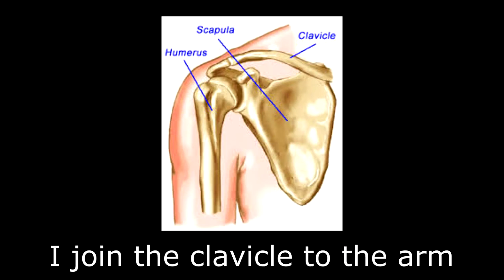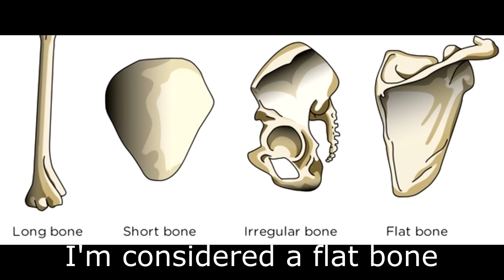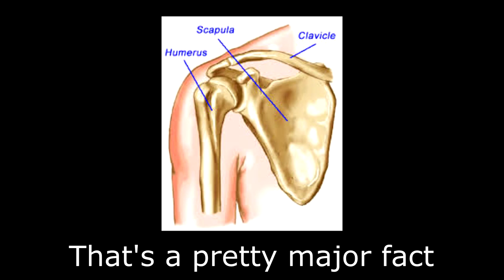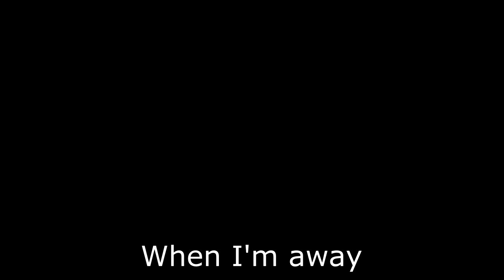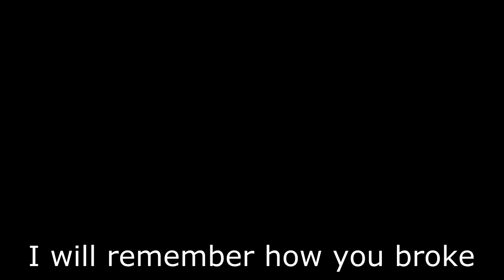scapula by eduardo sheran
Shoulders can hurt
Shoulders can hurt sometimes

They like to call me the shoulder blade
I join the clavicle to the arm
Which is called the humerus and
It makes the whole shoulder
That’s a pretty major fact

Just on the backside
Of your rib cage
Just a bit thicker
Than a book page
This is already well known
I’m a winging bone

Some bones can heal
Some bones can mend your soul
That's not the only thing that I know (know)
I’m considered a flat bone
Spongy bone in between compact bone
And if it weren’t there then we would just die

They like to call me the shoulderblade

Your chest is gonna feel super crappy
Maybe feel better with some iced tea
And good luck healing all those bones

I’m a winging bone x4

So I can support your back and do it for free
Causing some back pain

I will remember how you broke me
"Another broken bone."